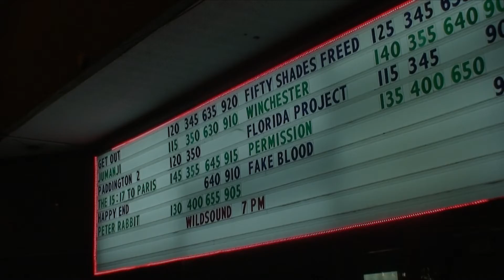WHAT IF...? Short Film - Audience Feedback from the Feb. 2018 Romance Festival